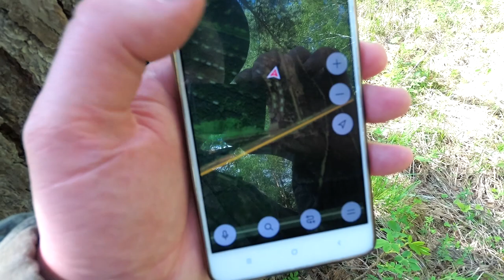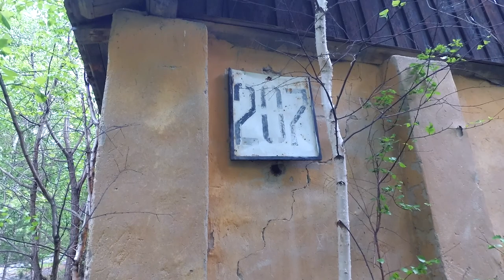Арсенал В/Ч 21221 авиабомб “МУРАНИТНЫЙ” . Брошенный Арсенал бомб для ТУ-22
Арсенал авиабомб “МУРАНИТНЫЙ” В/Ч 21221. Брошенный Арсенал бомб для ТУ-22
Здесь хранились бомбы для авиабазы Энгельс Саратов, для самолетов ТУ-22
Арсенал В/Ч 21221 брошен много лет назад
В 1992 году по рассказам одного сокурсника (с которым я был на курсах повышения квалификации) мне поведал, что при закрытии Арсенала им (рядовым) давали отвертки в руки что бы они вскрывали бомбы для извлечения плат с драг металлами…и его слова не забуду никогда: это же просто бомба! Откуда в ней столько плат?
Бомба просто вроде болванка – а не просто болванка! для точного попадания у нее то же есть “мозги”, которые ей нужны для точного попадания в цель (управления рулями после сброса)
В этом Арсенале В/Ч 21221 хранились бомбы ФАБ-250 и ФАБ-500 их только завезли в этот Арсенал перед 90-ми годами … а после распада СССР приказали все бомбы разобрать на месте что бы никуда не вывозить!
База Энгельс была переполнена бомбами и для транспортировки авиабомб с Арсенала Муранитный не было не средств не места их хранения.
К тому времени для дальнейшего хранения арсенал Муранитный В/Ч 21221 был на столько стар что не отвечал ни какими требованиями по безопасности хранения
Периметр Арсенала В/Ч 21221 был достойный с дорожкой обхода за периметром самого объекта.